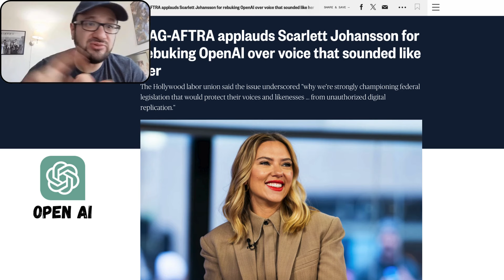Scarlett V. Open AI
Scarlett Johansson issue with Open AI